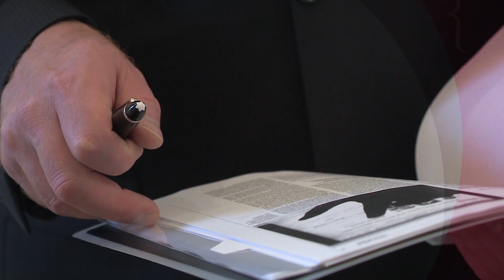Interview with IRC Education Global Practice Leader Rohan Carr